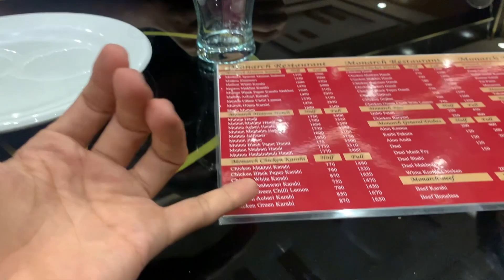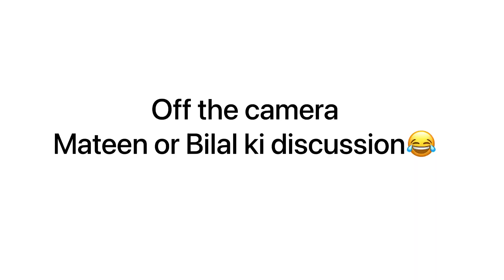Trying the desi food Monarch Restaurant near ucp|lahore|For hostel boys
Hey! YouTube family this is a food review on a monarch near

Price Of food:
Half makhni karahi:700
Sakandari boti: 400
Malai boti: 400/seekh(8 peice)
Reshmi kabab:150
Tikka botti:150

Adress:
Near tea 247 cafe airline society lahore.

If you want more videos like this stuff then show your love in comment section.